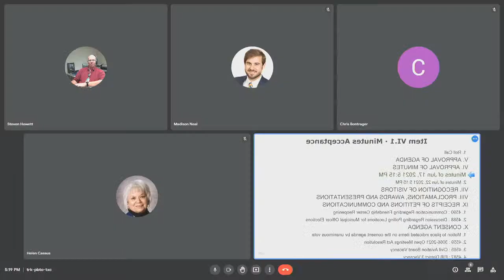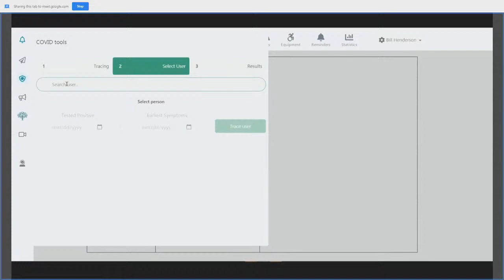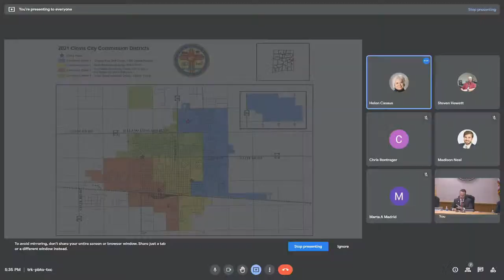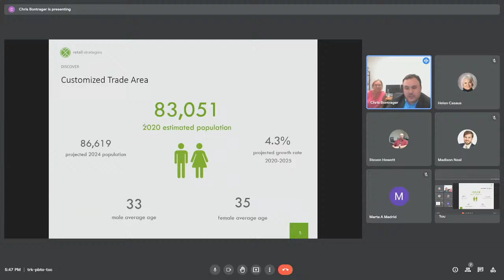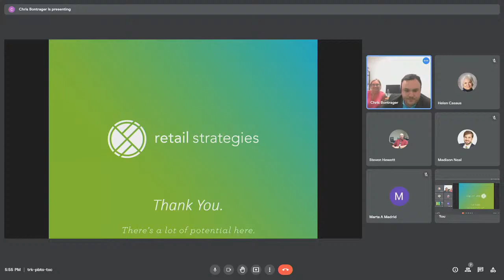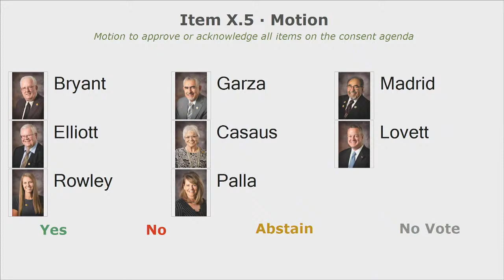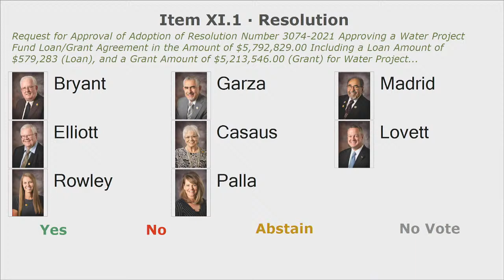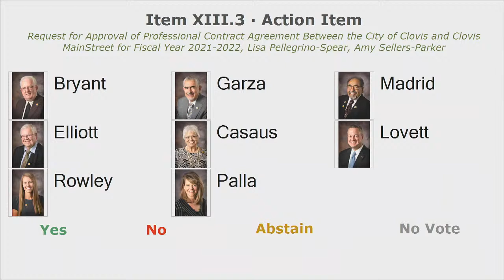Clovis City Commission Meeting 07/01/2021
Meeting of the Clovis, NM City Commission on July 1, 2021 in the Clovis-Carver Library North Annex.